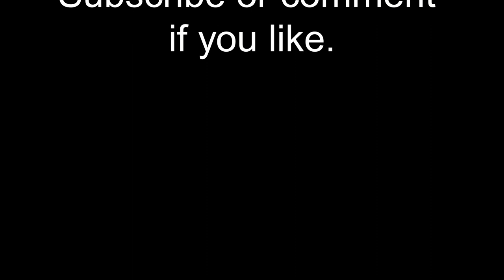Folsom Prison Blues - Johnny Cash (Cover by Patrick Marshall)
Folsom Prison Blues written by Johnny Cash and Willie Nelson.  One of my favorite songs.  Finally figured out how to record with Adobe Audition and it's amazing.  I also have added a Rare Earth Magnet pickup by Fishman to my acoustic.  The audio difference is amazing.  Still Rendering with Davinci Resolve.